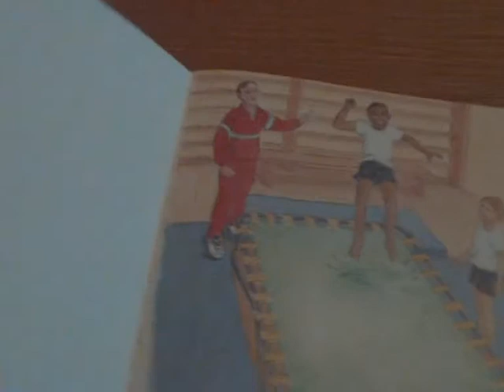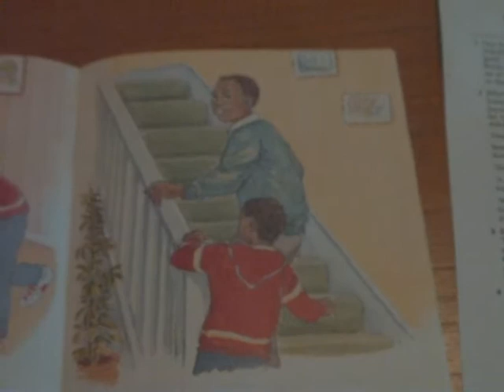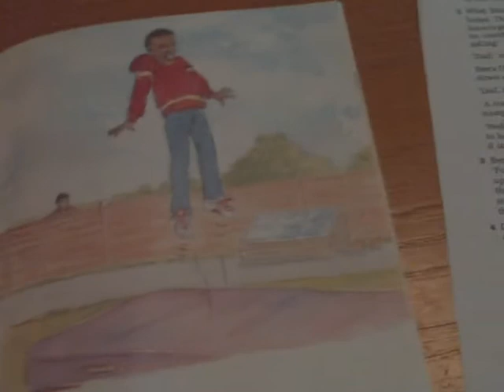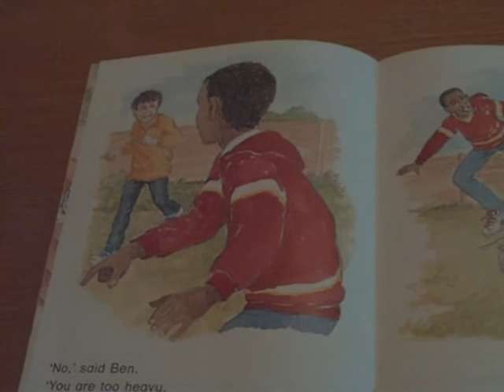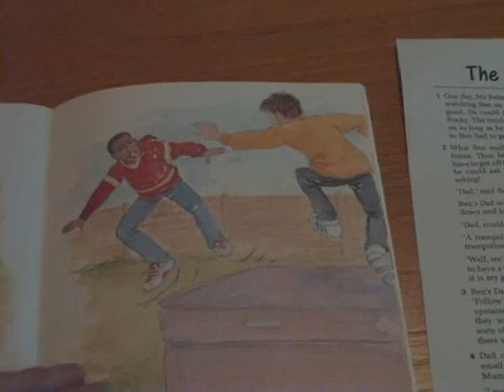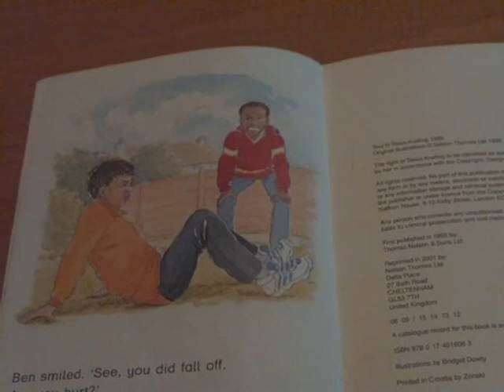Wellington Square: The Trampoline